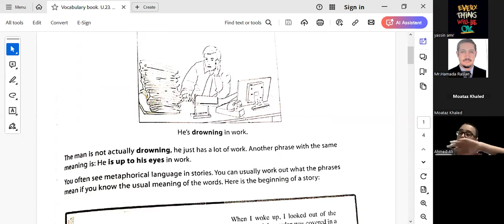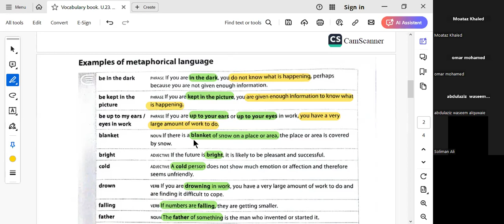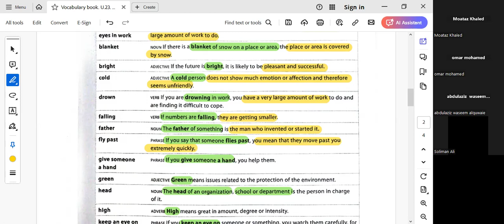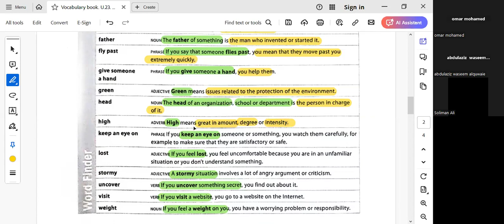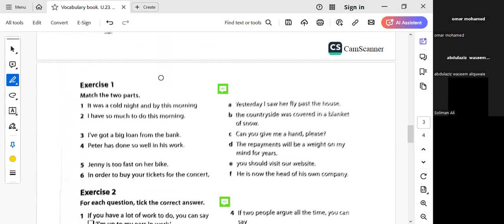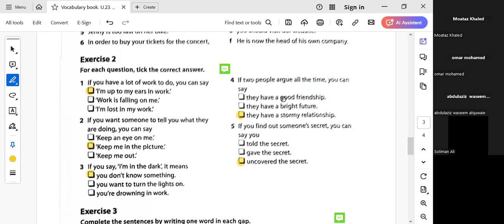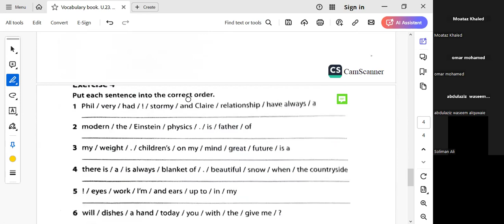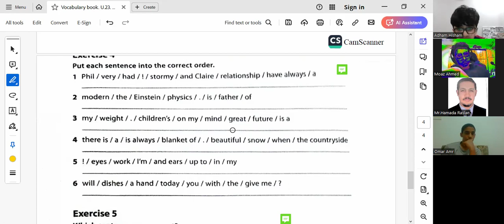AL-Safi International School.Vocabulary.U.23. 7BB